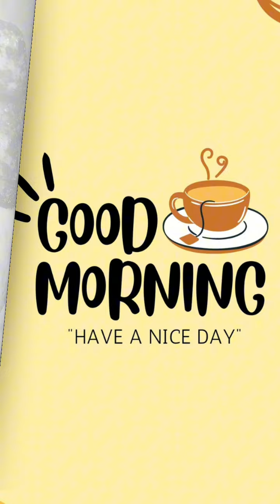BACSILOG (Bacon Sinangag at Itlog) for Breakfast